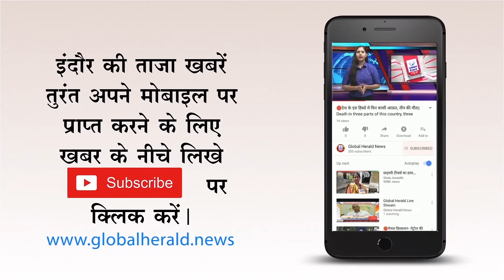🔴अवैध शराब को लेकर आबकारी विभाग ने यहां की बड़ी कार्रवाई